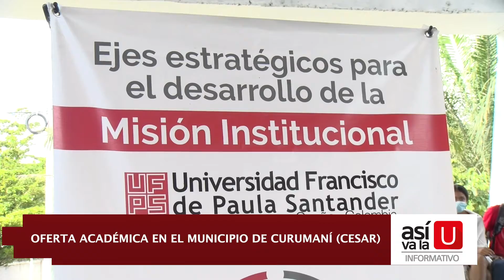Nota informativa - Oferta académica en el municipio de Curumaní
La Universidad A Través De La Oficina De Relaciones Institucionales Da A Conocer Su Oferta Académica En El Municipio De Curumaní